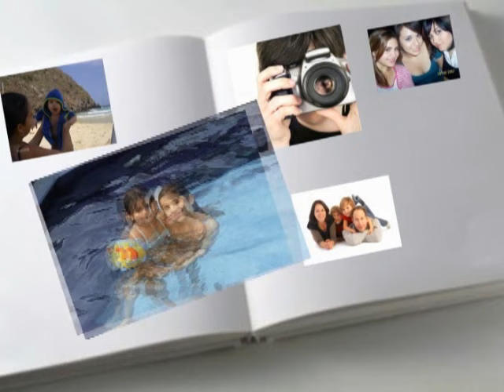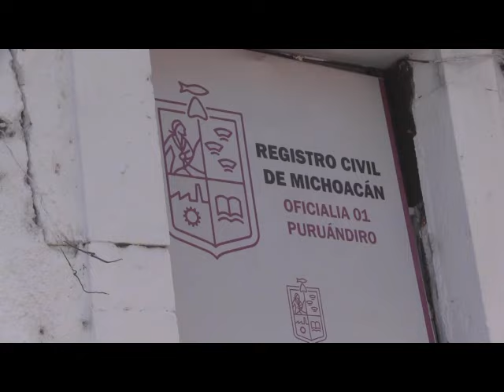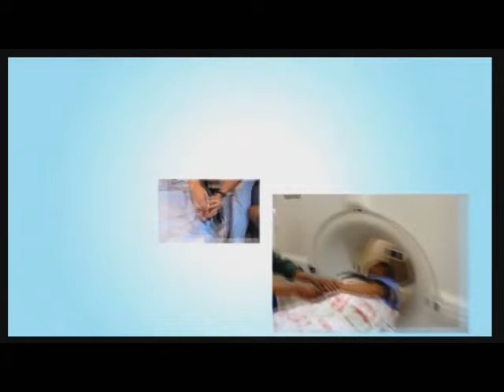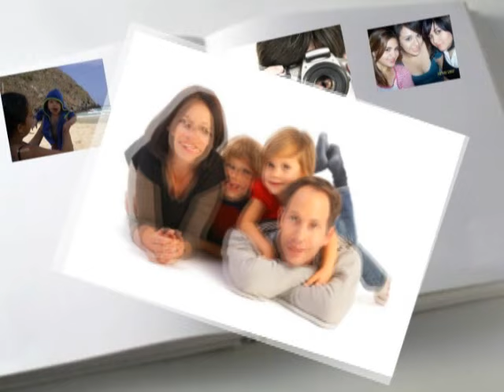NOTICIERO 26 DE MARZO 2024 BAJAN 50% LOS USUARIOS DE URBANOS EN VACACIONES